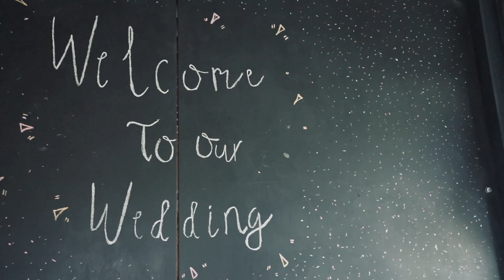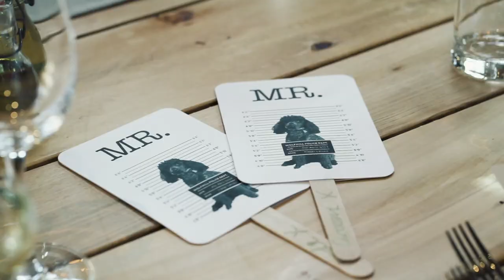Scottish Wedding - Debbie & Pete - Guardswell Farm 2019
May wedding in the Scottish Highlands.